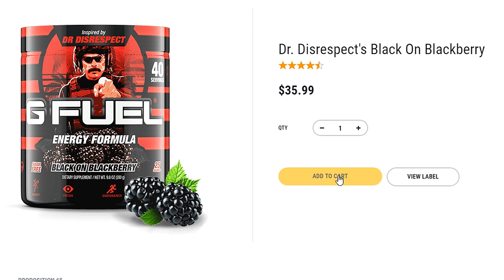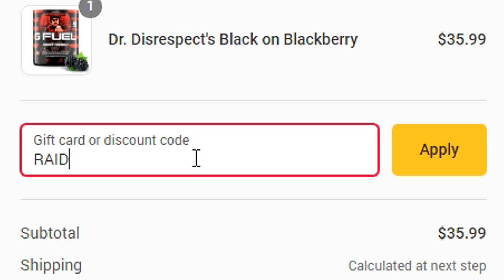*PROOF* this weapon is a LASER now.. (ban this)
Leave a "LIKE" If you enjoyed this VIDEO! PROOF THIS WEAPON IS A LASER IN BLACK OPS 4!

I upload anything from Black Ops 4 Best Class Setups, Tips and Tricks, News and Updates, How to Rank up Fast Tips, Dark Matter and Diamond Camo Tips, Black Ops 4 Item Shop and Black Market Updates and more!